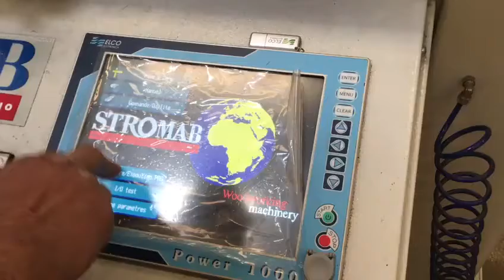Stromab Tronçonneuse CT 60